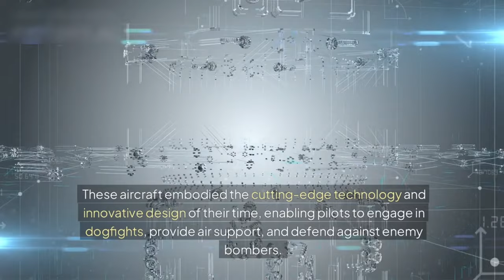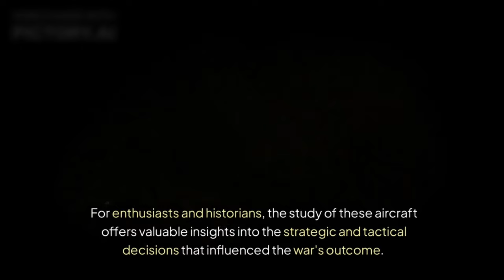UNLEASH THE FURY: Top 5 WWII Fighter Planes That Dominated the Skies!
The story of the great piston-engined fighters of World War Two. A tribute to the men who flew them, and to the men and women who guided them and kept them in the air. Made in conjunction with the Imperial War Museum, Duxford, this programme tells the story of these great war planes. Stunning air-to-air flying sequences are intercut with interviews with pilots and aircrew of the British and American air forces. Some of the fighter aircraft featured are the Supermarine Spitfire, the Hawker Hurricane, the Messerschmitt Bf109,   the P-47 Thunderbolt and the P-51 Mustang.